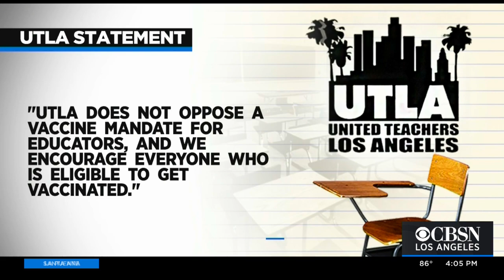Calif. To Require All Teachers To Be Vaccinated Or Undergo COVID Testing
Gov. Gavin Newsom announced Wednesday that all teachers and school staff in California will have to be either vaccinated against the coronavirus or undergo weekly testing.